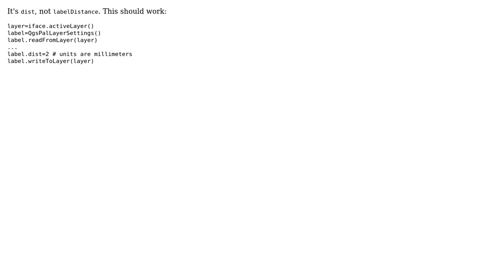GIS: How to set the distance to label in pyqgis s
GIS: How to set the distance to label in pyqgis ?

With thanks & praise to God, and with thanks to the many people who have made this project possible! | Content (except music & images) licensed under CC BY-SA | Music | Images & others | With thanks to user zuotianhui user Steven Kay user ndawson and the Stack Exchange Network Trademarks are property of their respective owners. You are responsible for your own actions.